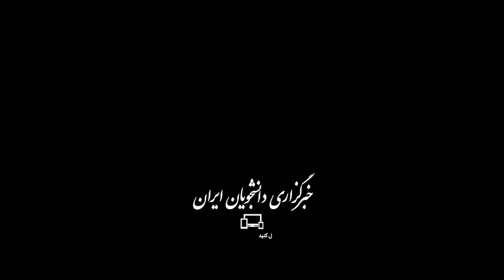عجز سرباز اسرائیلی تیپ گولانی؛ "وضعیتمان فاجعه بار است"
یک سرباز تیپ گولانی که همواره یگان برجسته نظامی صهیونیست‌ها معرفی می‌شود با اشاره به فروپاشی زندگی سربازان ارتش رژیم صهیونیستی گفت: من برای تک تک شماها جنگیدم اما الان پول خریدن شیر برای بچه‌ام را ندارم؛ یخچالم خالی است و در خرج روزانه‌ام مانده‌ام!